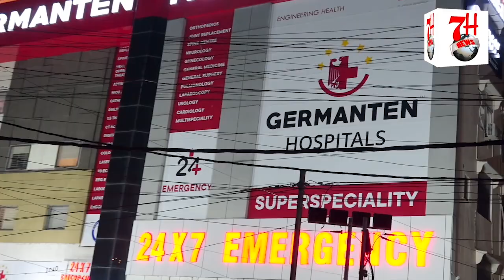Kya 500rupee Me Gas Cylinder Subke Liye Hai? Awam Hai Confuse | 7h Tv News